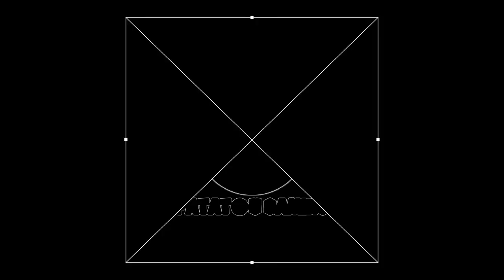COMMANDANT MUST HAVE ET INUTILE AOUT 2023! RISE OF KINGDOMS